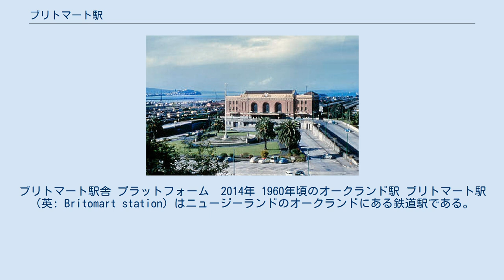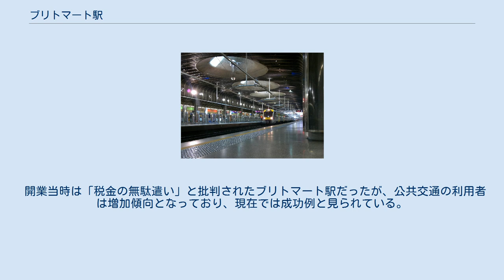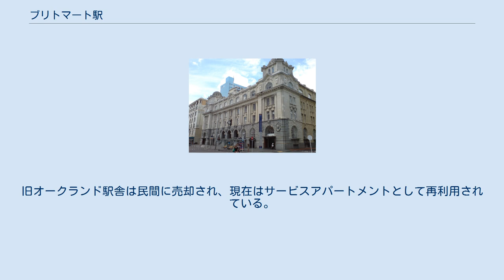ブリトマート駅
ブリトマート駅舎 プラットフォーム　2014年 1960年頃のオークランド駅 ブリトマート駅（英: Britomart station）はニュージーランドのオークランドにある鉄道駅である。
 ブリトマート駅はオークランドの中央駅であり、駅周辺にはバスターミナルやフェリーターミナルがあり全体として「ブリトマート交通センター」と呼ばれている。
駅舎は古い郵便局の建物を使用しているため、外からは古い駅に見えるが、2003年開業の比較的新しい駅である。
駅舎内には飲食店が多数入居しており、大勢の人で賑わっている。
プラットフォームは地下にあり、4本の近郊線の始発駅となっている。
古典的な外観とは異なり、内装は奇抜なデザインとなっており、開業時は話題になった。
 ブリトマート駅の前身のオークランド駅は1873年に開業した歴史ある駅で、かつては陸上交通の要だった。
しかし第二次世界大戦後の自家用車の普及により、鉄道の需要は長い減少期に入り、鉄道事業は赤字となり、列車の本数削減が繰り返された。
駅はオークランド市民から忘れて去られた存在となった。
1990年代に入るとオークランド当局は公共交通の再生を目指して鉄道施設の近代化計画を策定した。
その中核となるのが「ブリトマート交通センター」である。
 まず、2003年に街外れの不便な所にあった旧オークランド駅を、1.2km西の中央郵便局裏に移転し、駅名が変更された。
その後、2014年に路線を電化し、気動車を全て廃車にして電車に置き換えた。
現在、線路を延伸する工事が行われており、オークランドCBDを縦断してマウント・イーデン駅まで繋がる予定である。
アルバート通りの地下にトンネルが建設され、タウンホールのあるアオテア広場付近とKロードの交差点付近に駅ができる予定である。
ブリトマート駅は現在の頭端式から通過式の駅になり大幅な増発が可能になる。
 開業当時は「税金の無駄遣い」と批判されたブリトマート駅だったが、公共交通の利用者は増加傾向となっており、現在では成功例と見られている。
駅周辺は再開発が盛んに行われており、街並みが一変している。
現在のブリトマート駅は換気装置がなく気動車の乗り入れができないので、Kiwi Railの運行するウェリントン行きの長距離列車「ノーザン・エキスプローラ」は旧オークランド駅のプラットフォームで発着している（週3往復）。
駅名は「ストランド駅」に変更されている。
旧オークランド駅舎は民間に売却され、現在はサービスアパートメントとして再利用されている。